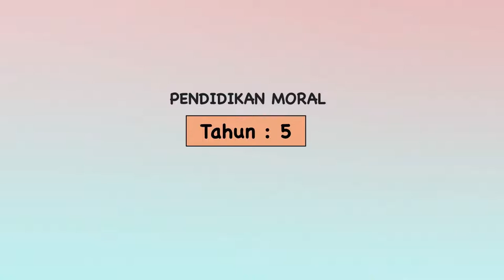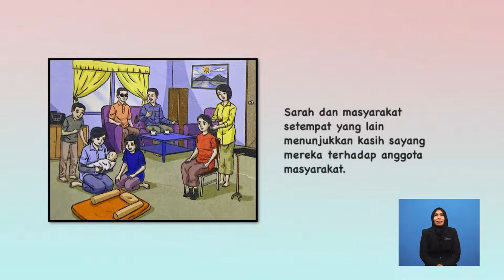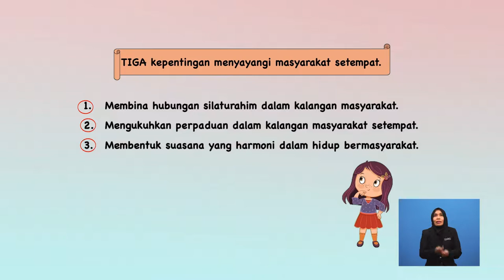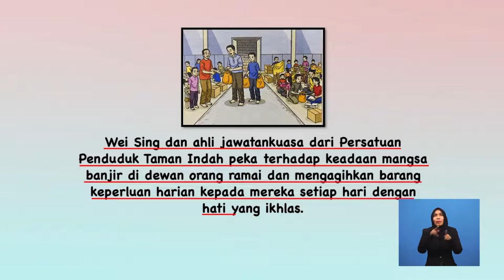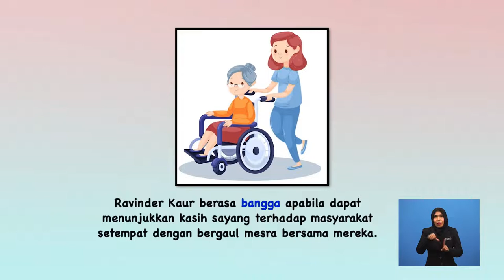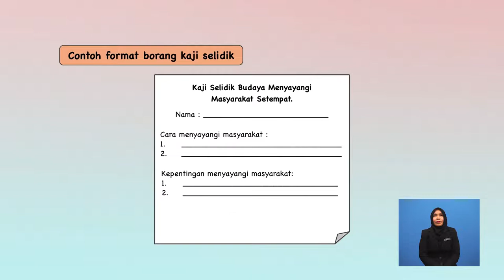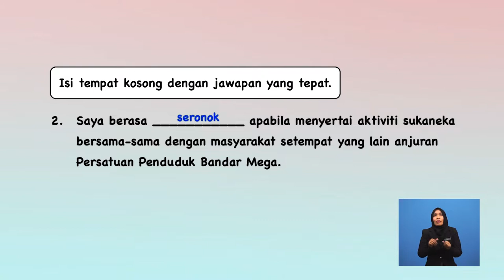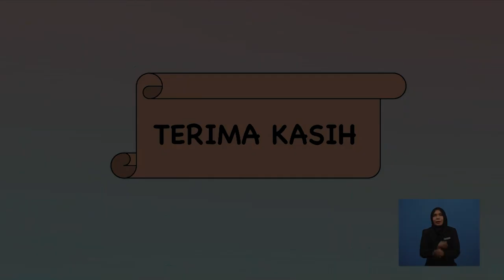Tahun 5 | Pendidikan Moral | Kasih Sayang – Menyayangi Masyarakat Setempat | R173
Nilai ini membincangkan tentang perasaan murid-murid apabila menyayangi masyarakat setempat. Pada masa yang sama, menunjukkan langkah-langkah untuk mempraktikkan beberapa budaya menyayangi masyarakat setempat dalam pergaulan seharian.